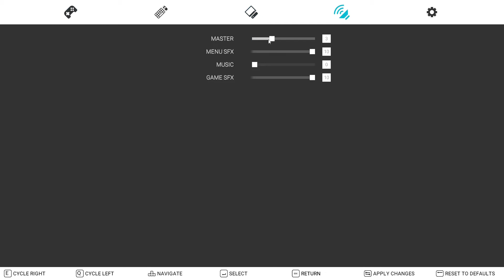YENİ NESİL REVOLT! - KEO OYUN İNCELEMESİ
Sevgili dostlar, Looks Epic ekranlarından herkese merhabalar.

Eski jenerasyonun çok iyi hakim olduğu bir oyun vardı: Revolt. Bu oyun Revolt'un modernize edilmiş hali diyebiliriz. Henüz geliştirilme aşamasında olan ve oyuncu eksikliği bulunan bu oyun, geliştirilmeye devam ettiği taktirde eğlenceli bir oyun haline dönüşebilecek. Flatout ve Revolt karışımı bu oyunu Steam üzerinden cüzi bir fiyata satın alıp kütüphanenize ekleyebilir ve arkadaşlarınızla eğlenceli vakitler geçirebilirsiniz.